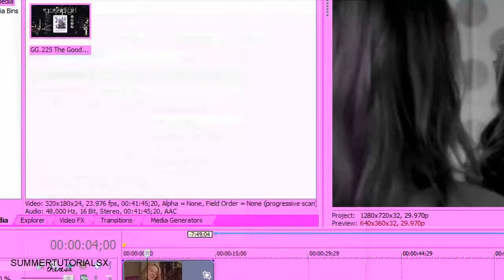Sony Vegas Audio Effect #1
livelyhayley here...you can tell I'm bored.
hah.
sorry for the loads of tutorials atm.
well, hopefully everything's clear?
hope so-
peace out, have a great weekend y'all (:
REQUESTS; msg us here or on formspring!
song; good to you - marianas trench ft. kathe voegele